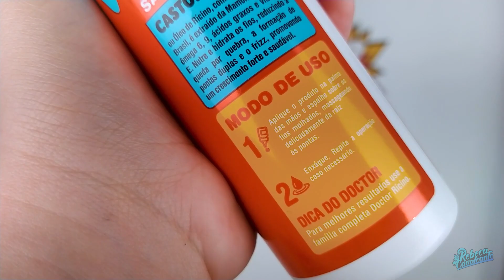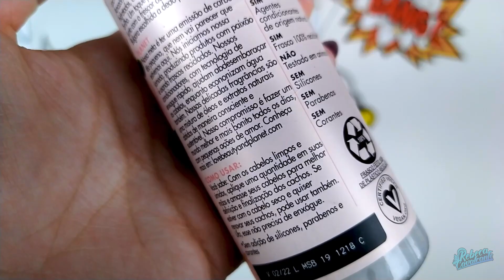ROTINA: TESTANDO PRODUTOS BARATINHOS E LIBERADOS | Novex, Capicilin e Love Beauty & Planet